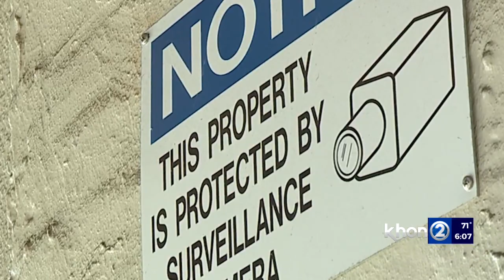Chinatown businesses still impacted by theft amid City clean-up efforts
Honolulu’s Chinatown is an important hub for merchants, but some business owners said theft and other illegal activities are still an issue despite efforts from the City to clean up the area. City officials said the improvement of Chinatown remains a priority.